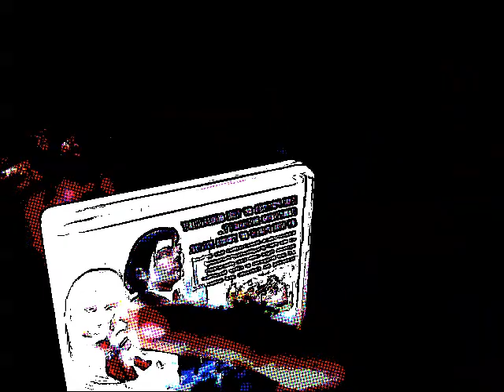game reviews back and new channel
im making a new channel and i have a list of game reviews ready
sorry i was extremly busy with things so yeah.
put below a game or subject u want me to talk about or review.